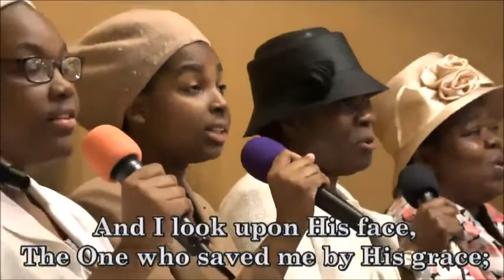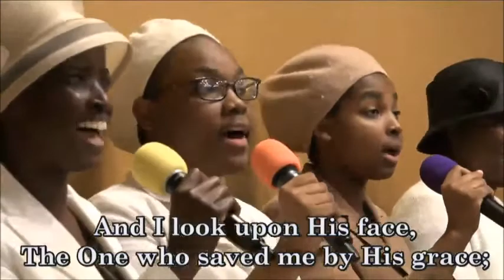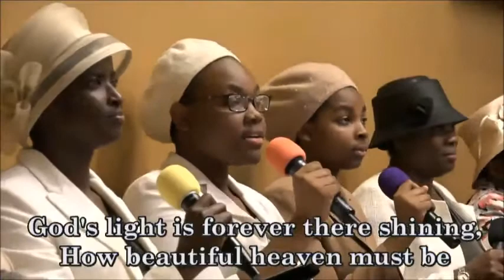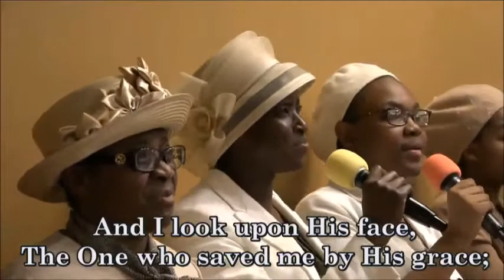CHRIST, THE PREEMINENT PROPHET, THE COMING KING- PAS.W.F. KUMUYI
CHOIR: DLBC, ATLANTA GEORGIA
Always Fellowship with us @ Deeperlife Chalottesville 4656 Briarwood Dr. Charlottesville, VA 22911. Sunday Worship: 8.50am- 11.30am, Monday Bible Study 6.50pm- 8.30pm ,Thursday Conference Payer Meetings :6.00pm-7.00pm. conference number is 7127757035. Access Number - 689647. I am using this medium to encourage whosoever loves to serve God and want to settle down in USA ( either from Africa, any part of the world or within the USA)to come and settle down in Charlottesville. Free accommodation before settling down can be provided. - (FREE TO SHARE)- Pas. Matthew Akanmu